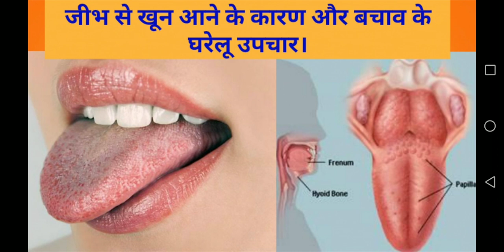जीभ से खून क्यों आता है और खून आने का असरदार इलाज इन हिंदी Jeebh se khoon aane ka uphcar in hindi